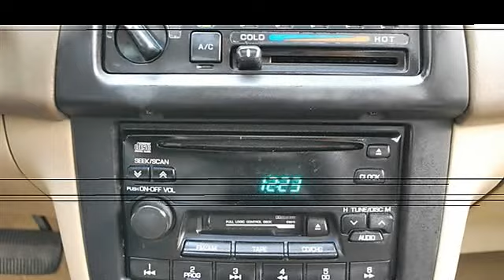0 - Classic Dealer Group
For Sale: 2000 Nissan Altima
VIN: 1N4DL01D3YC149268
Engine: Gas I4 2.4L/146
Drivetrain: FWD
Transmission: Automatic
Mileage: 136,691
Color: Green Emerald (exterior) Blond (interior)

Features:
2000 Nissan Altima four doors Car.